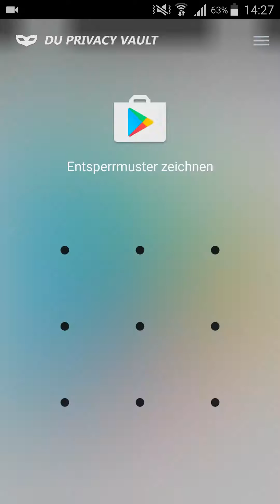Clash Royale #55 | Legendäre Truhe öffnen | Riesen Truhe öffnen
Aufnahmeprogramm: AZ Sreen Recorder

Kennst du schon AppLike? AppLike schlägt dir neue Spiele vor und belohnt dich für's Spielen mit Coins und Prämien (Amazon, PayPal, Google Play..)! Installiere die App hier und du bekommst 4.444 Coins Start-Guthaben.